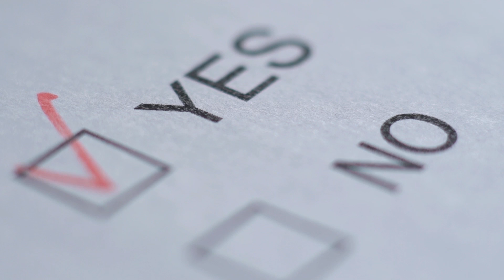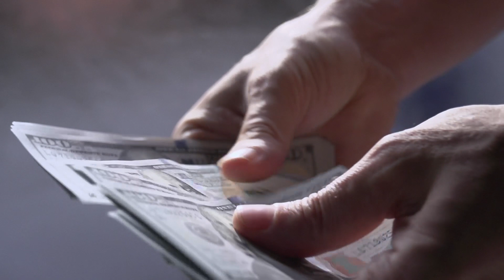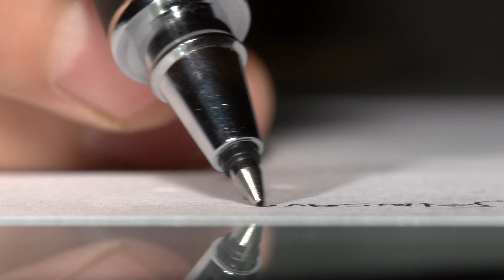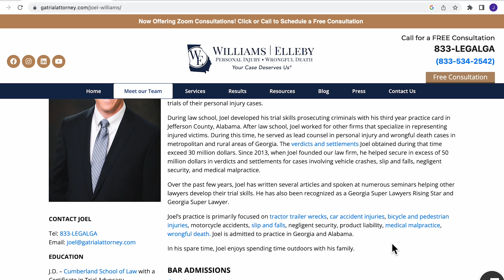What to Expect When You Have a Consultation with a Lawyer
Are you wondering What to Expect When You Have a Consultation with a Lawyer? Look no further! In this informative video, Joel and Chase walk you through what you can expect during your initial meeting with a skilled injury lawyer.

When you've suffered an injury due to someone else's negligence, seeking legal representation is crucial. This video will guide you through the essential aspects of a consultation with an injury lawyer, helping you feel prepared and informed.

We'll start by explaining the purpose of a consultation and why it's an important first step in your legal journey. You'll learn about the key factors to consider when choosing an injury lawyer, including their experience, expertise, and track record of success.

Next, we'll outline the typical process of scheduling a consultation, including how to gather relevant documents and information to bring with you. We'll discuss the importance of providing as many details about your case as possible to help the lawyer assess its strength and potential outcomes.

During the consultation itself, we'll delve into the common questions that lawyers may ask you. We'll cover topics such as the circumstances surrounding your injury, medical treatment received, insurance coverage, and any potential witnesses or evidence you may have.

Furthermore, we'll address your concerns about legal fees and discuss the different types of fee arrangements that injury lawyers may offer, such as contingency fees.

By the end of this video, you'll have a clear understanding of what to expect during a consultation with an injury lawyer, empowering you to approach the process with confidence and make informed decisions about your legal representation.

If you're ready to take the next step in your personal injury case, hit that play button and get ready to learn valuable insights on what to expect during a consultation with an injury lawyer!

Remember, knowledge is the key to achieving justice and fair compensation.

WILLIAMS | ELLEBY
Phone: 833-LEGALGA